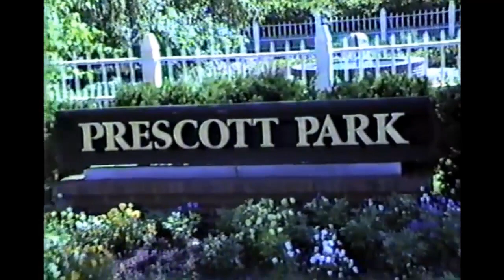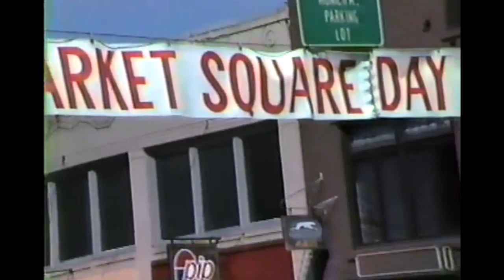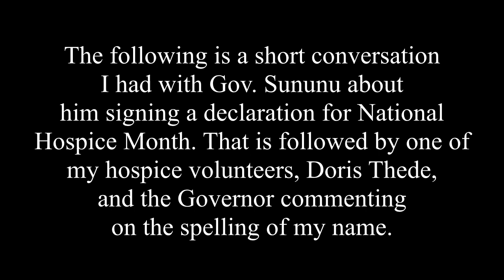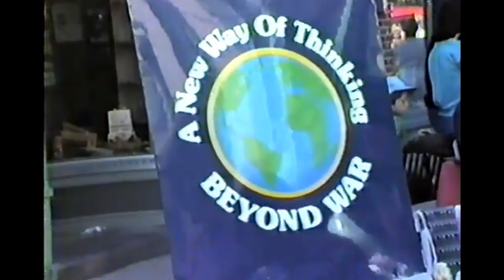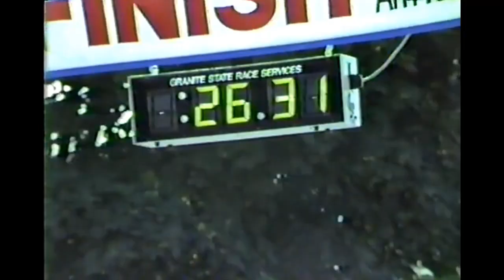Market Square Day and Race -1986 Portsmouth, NH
Scenes from Market Square Day in Portsmouth,, NH,  Gov. John Sununu appears, as does the start and end of the 10k race. Sorry about some of the shaky shots.